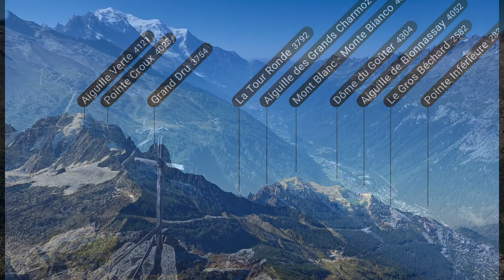Bec de Lachat, randonnée en montagne, vallée de Chamonix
Le Bec de Lachat est un petit sommet secondaire sur la ligne de crête séparant le bassin d'Argentière et celui du Tour en conduisant au Bec Rouge Inférieur et Supérieur.